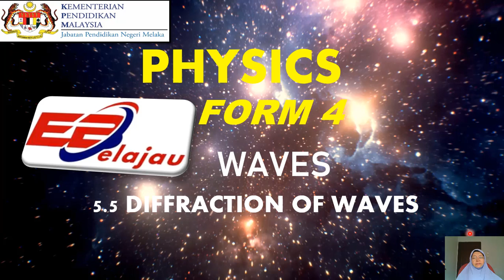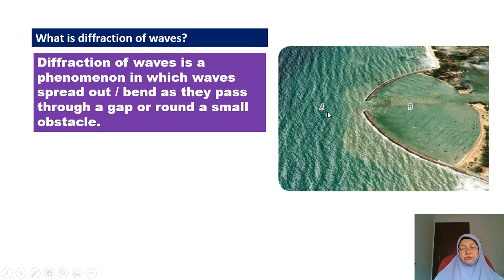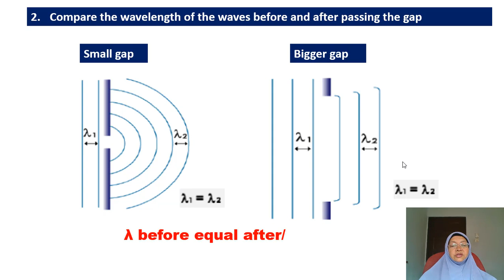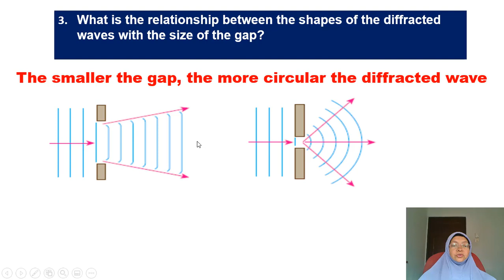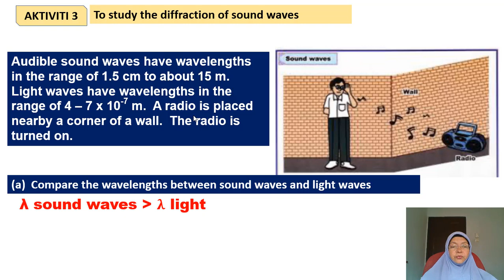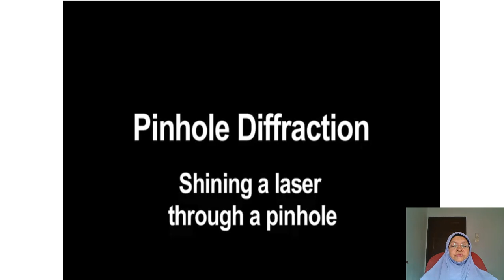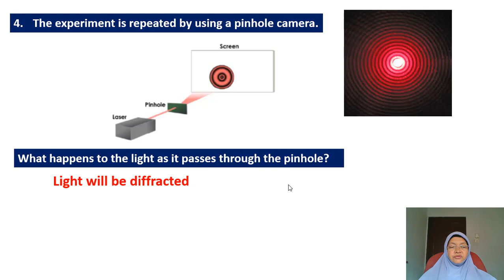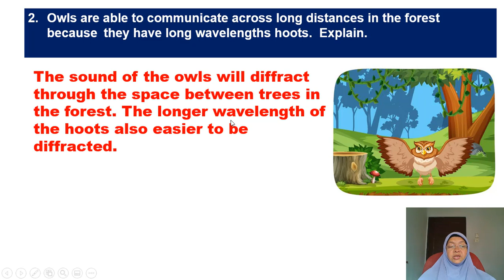EBelajau Physics 5.5 Diffraction of Waves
Physics Form 4 SPM
Chapeter 5: 5.5 Diffraction of Waves
Study the diffraction of water, light and sound waves.  The factors which influence diffraction of water waves.  Applications of diffraction of waves